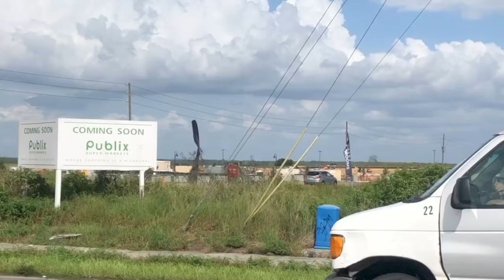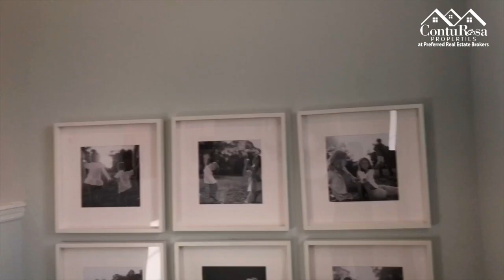Casa nueva en Davenport Florida - Modelo Redbug - Tierra del Sol - 4-6 dormitorios, 2.5 - 3 baños.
Saludos amigos espero que disfruten este video sobre el modelo Redbug en Tierra del Sol, Davenport Florida.

🏡 Casa modelo Parker, Davenport Florida.
5 - 6 🛌, 2.5 - 3 🛁, 2,143 sq ft.
Precio base $278,990*

*Precios, modelos e incentivos sujeto a cambio sin aviso por el constructor.